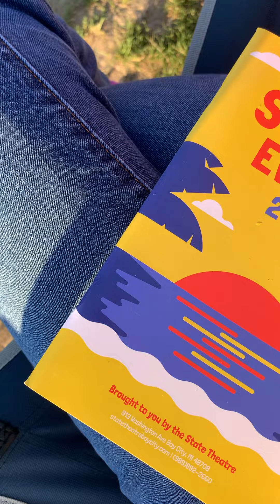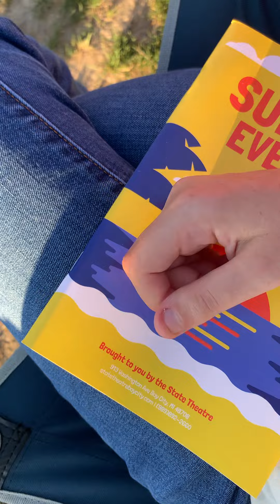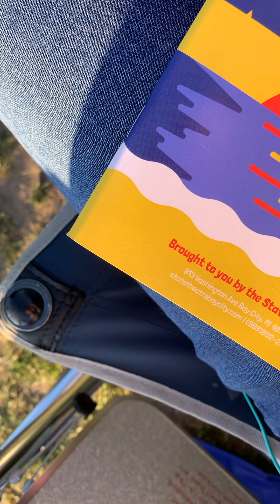A little bit of Diamond band singing Sweet Caroline at Wednesdays in the park Bay City Michigan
This was one of the songs that A a little Bit Of Diamond Band sang yesterday at Wednesdays in the park at Bay City. I had a blast!